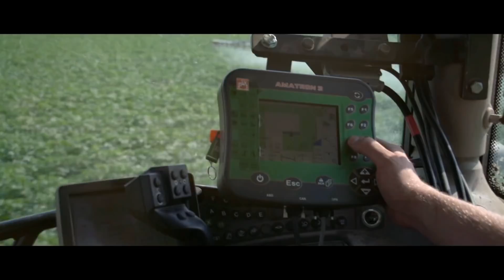Michelin onderdeel van uw verhalen van elke dag (part of your everydays stories )Trekkerweb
Michelin onderdeel van uw verhalen van elke dag
Michelin part of your everydays stories